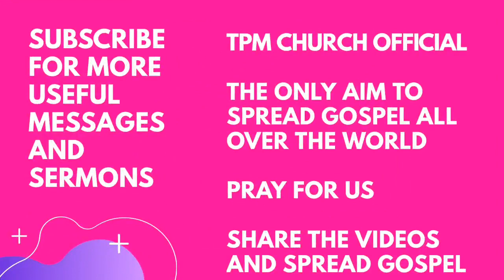TPM MESSAGES | சிலுவை சகிப்புத்தன்மை | Pas Durai | Bible Sermons | Christian Message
TPM MESSAGES | சிலுவை சகிப்புத்தன்மை | Pas Durai | Bible Sermons | Christian Message | TPM Church Official